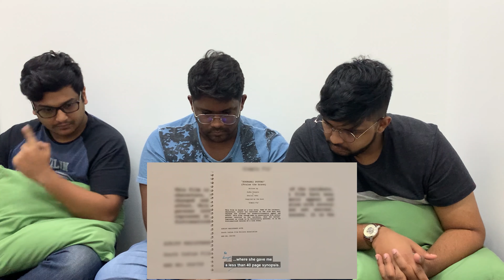Soorarai Pottru Making Part 2 Reaction | Surya | Sudha Kongara | Reactions | Moona Thottathu Yaaru?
Catch MTY Crew reacting to Soorarai Pottru Making Part 2 by 2D Films.

Do support us by subscribing to our channel and if you would like more exclusive content donate to us through our Patreon Page and we will bring you more original content.